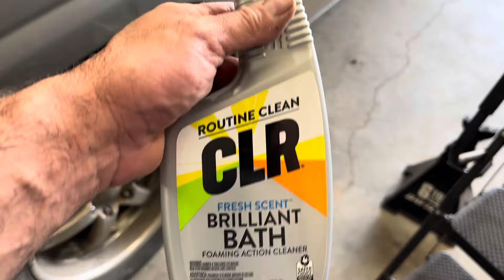What the “Smell” 2006 Chevrolet silver is stinken. Something had a bad day in my truck.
This wasn’t a planned video at all but figured I would share the process real quick with you.  So I was driving to town and smelled something horrific.  Thought is was outside and I was just getting a word of it.  Closing the windows and turning on the AC made it worse, for reasons you’ll see in the video. And enjoy this unplanned video.